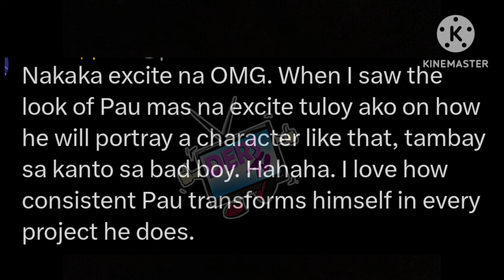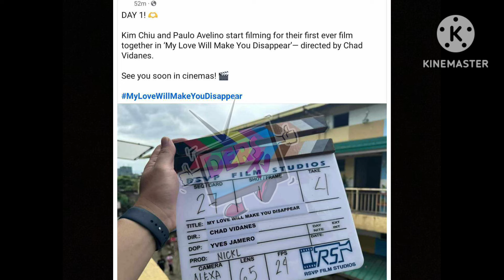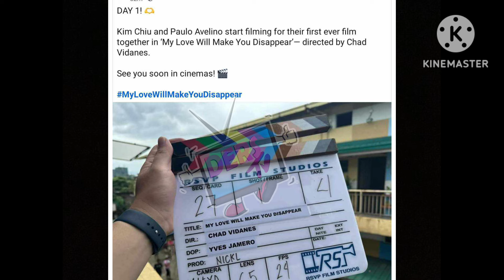KIMPAU‼️HALA‼️ ITO PALA NANGYARE KAY KIM KAYA WALA SYA SA SHOWTIME‼️ PAULO,TO THE RESCUE KAY KIM❗